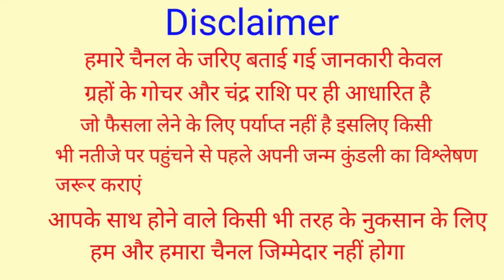पितृपक्ष में रोज रात घर में यहां जला दे 1 दीपक मिलेगी सभी कष्टो और संकटो से मुक्ति पितृदोष होंगे दूर